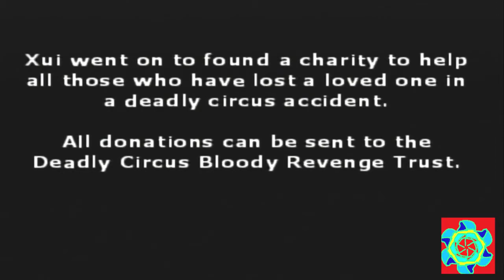[FINAL] Shao Ting's Big End. Kung Fu Chaos - Ninja Challenge (Xui)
Shao Ting's Big End with Xui Tan Sour